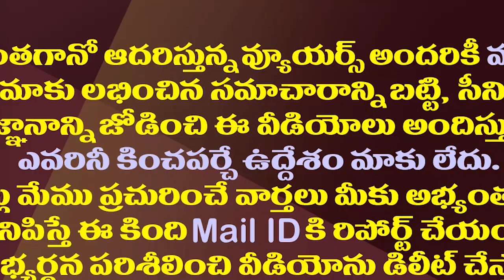తిరుపతి ఉప ఎన్నిక ఈ ఇద్దరి పదవులకు ఎర్త్ పెడుతుందా?| Will These Two AP Presidents Lose their Posts?